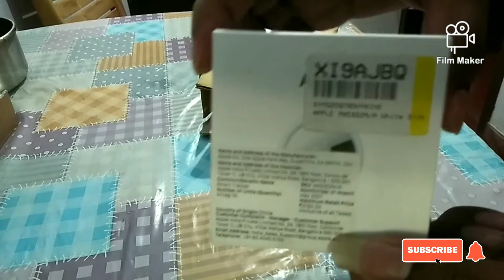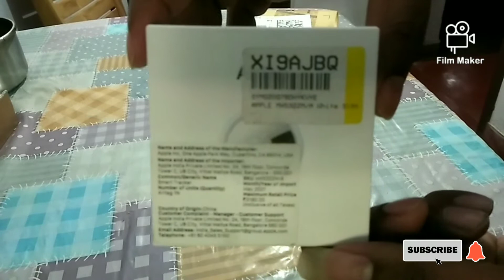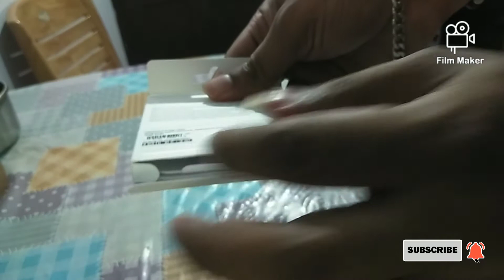APPLE AIRTAG UNBOXING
APPLE AIRTAG